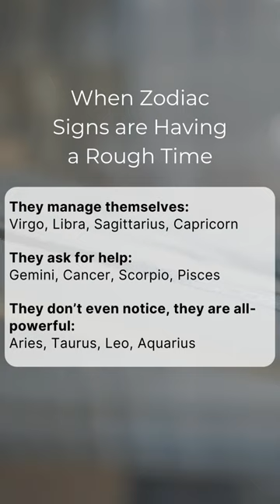When Zodiac Signs are Having a Rough Time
🔮 FOLLOW US, AND YOU'LL NEVER MISS EXCLUSIVE CONTENT 🔮